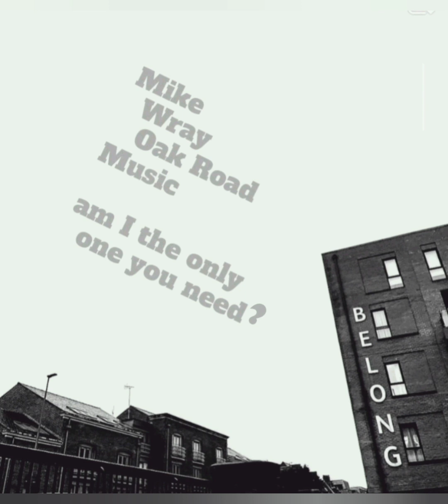Mike Wray | Oak Road Music | Song | am i the only one you need ?